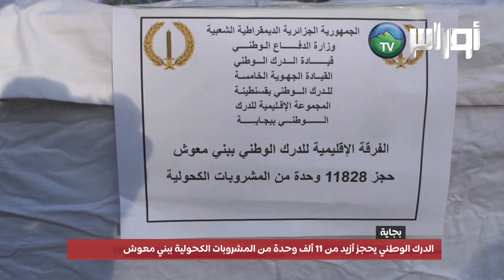بجاية - الدرك الوطني يحجز أزيد من 11 ألف وحدة من المشروبات الكحولية ببني معوش